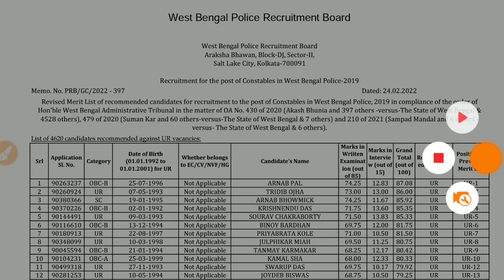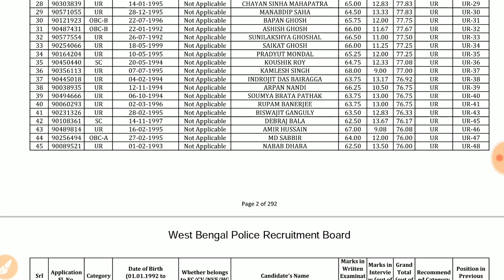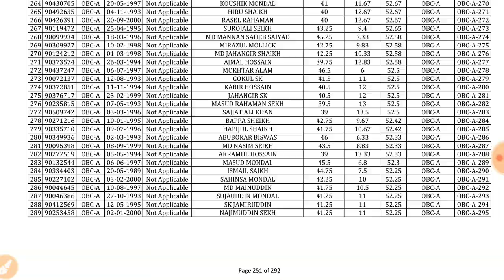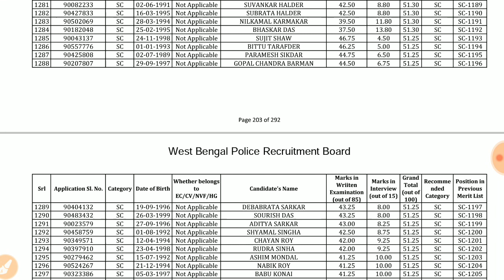WBP Constable অফিশিয়াল রেজাল্ট প্রকাশিত হলো 🔥WBP Constable 2019 Revised Results, Joining Date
wbp constable recruitment official results,  wbp constable merit list, wbp constable result date, wbp police constable results,  wbp constable result,  wbp constable joining, Notice for the revised Merit List 8419 Provisionally Selected Candidates  ,wbp 137 Delisted Candidates